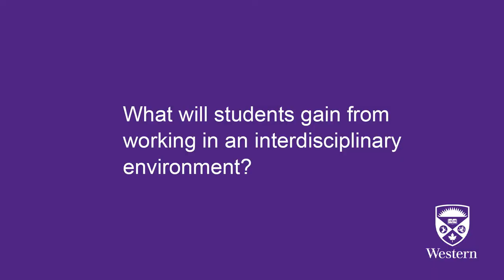Creative Arts and Production Highlights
Faculty members discuss some of the highlights of the new Creative Arts and Production program at Western University. Jointly offered by the Faculty of Arts & Humanities, the Faculty of Information and Media Studies and the Don Wright Faculty of Music.